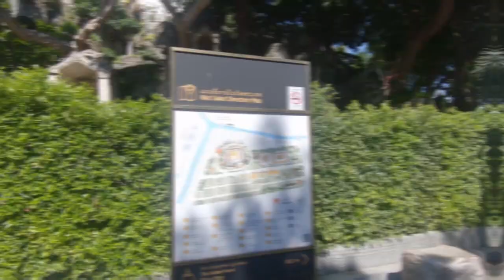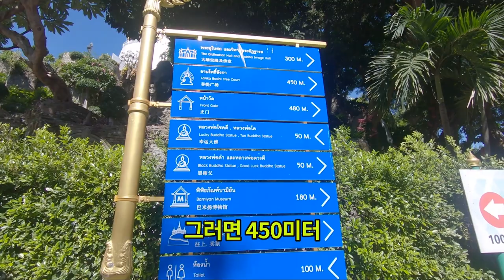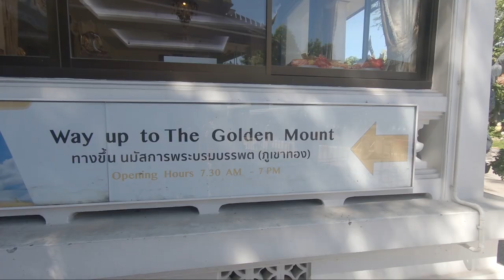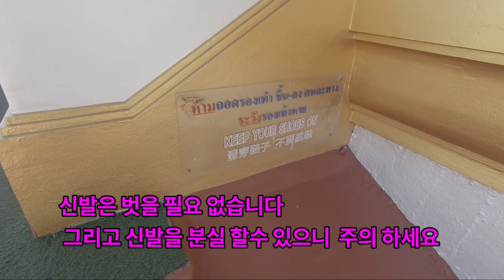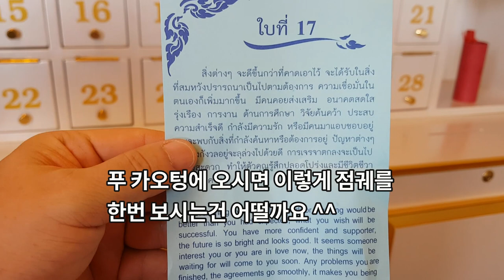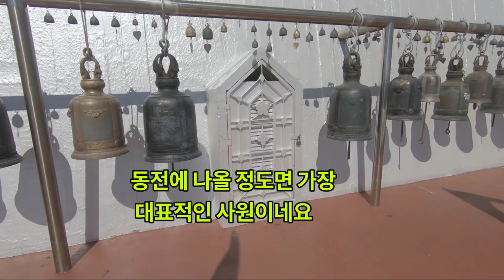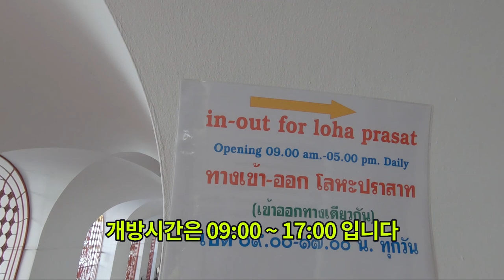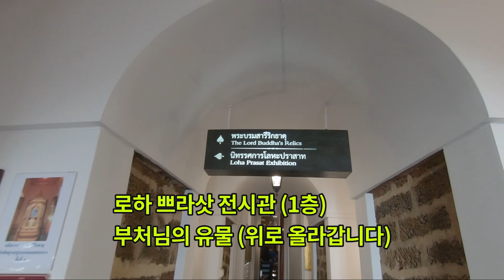#4 기회될때 꼭 가봐야하는 태국 방콕 여행지 1탄 -카오산 인근 명소-골든 마운틴과 철의 신전에서 한눈에 보는 방콕 풍경!!/돈 안들이고 즐기는 방콕 관광 노하우!!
태국 여행의 활성화가 될날을 기다리며 방콕에서 무료로 즐길수 있는 관광지를 소개하는 시간입니다.
카오산 인근의 추천 명승지이자 워킹 투어 코스로 꼽히는 골든 마운틴과 철의 신전을 가보았습니다.
1. 골든 마운틴 (황금산 탑)
-왓 사켓 사원내에 위치한 황금 불탑.
-태국 동전 2바트 짜리에 등장하는 모델.
-태국어로 : 푸카오텅으로 불려집니다
-아유타야 시대(1350~1767)의 불교 사원이자 성지순례지로 손꼽히는  곳
-탁 트인 도시 전망이 장점.
-아유타야 시대(1350~1767)의 불교 사원이자 성지 순례지로 손꼽히는 곳
-탁 트인 도시 전망
-평지로만 이루어진 방콕에서 유일하게 있는 언덕이기도 합니다
-344개의 계단을 올라가면 정상에 황금 불탑 위치.

2.철의 신전 “로하 쁘라삿”
-바로 앞에 라마 3세 공원이 있습니다
-라마 3세가 자신의 조카딸이자, 라마 4세의 왕비였던 소마나스를 위해 세운 사원.
-36미터 높이. 3층 피라미드식으로 구성된 건물
-신전 안에 들어가서 계단을 통해 탑위에 올라가면 방콕시내의 전경 조망 가능합니다
-총 37개의 첨탑은 깨달음에 이르는 37개의 덕행을 의미
-내부에 불교 유물 전시관 있습니다
-원래는 입장료가 없지만 관리비 명목으로 기부금을 받기 시작.
(외국인 20바트 / 태국인 10바트)

카오산 로드 인근의 추천 명승지들이며, 시내 경관을 조망하기 좋은 곳들.
방콕여행시, 카오산 인근의 워킹투어 코스 추천
이날 쏭끄란 대체 휴일을 맞아 불공을 드리는 태국인들이 많이 방문.
외국인 방문객은 없었습니다.

다음 편에 민주기념탑과 카오산로드, 람부뜨리 로드로 갑니다

[코린아시아 TV 정기 후원 멤버쉽 가입하기]

태국비자, 태국논비비자, 태국골프, 타이마사지, 타이스파, vip패스트트랙, 태국공항리무진, 태국공항픽업, 태국송크란,방콕골드마운틴,방콕철의신전,방콕카오산,카오산로드